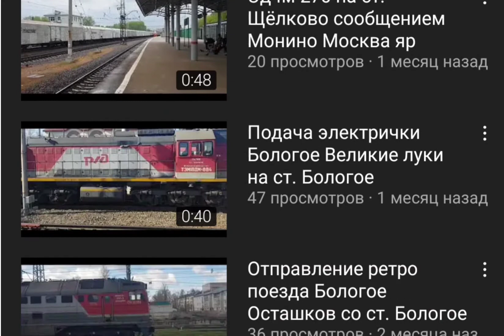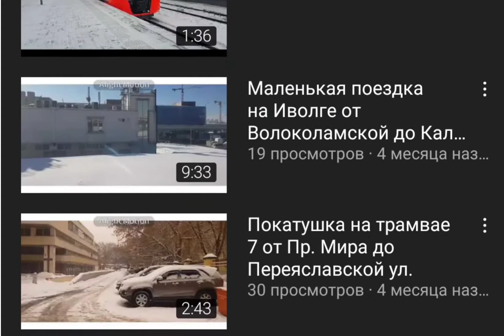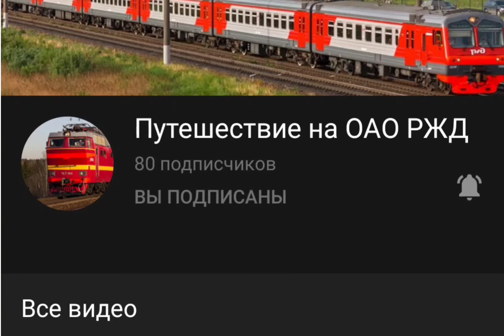Как менялся ЭД4МКУ-0151 по годам + пиар канала Путешествие на ОАО РЖД в честь его ДР.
Сегодня у Владимира Пальцева День Рождения. У него есть канал Путешествие на ОАО РЖД.